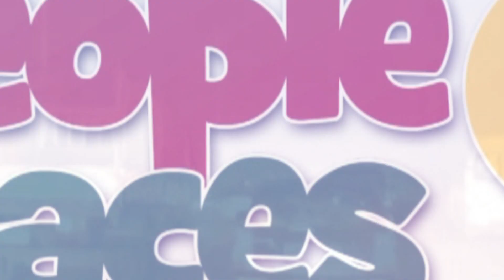Majority refutes BOST Office Complex contract inflation allegations